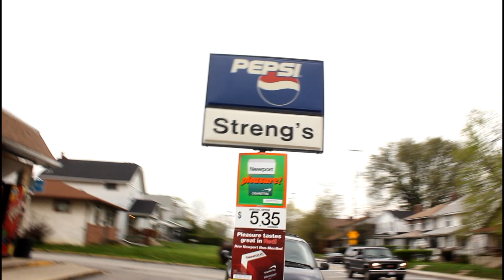Neighborhood Tha MC- The Introduction feat. Sosilini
Neighborhood feat. Sosilini
The Introduction
Neighborhood with the fire video "The Introduction". Follow neighborhood on Twitter @illmcz614. Look out for the upcoming mixtape titled "I'm From No Where". Vid shot by King Taylor (Twitter) @CapCItyViewKing. Also follow the Capital City Interviews team @CapCityViews, @CapCityViews614, and @CapCityViewsTV